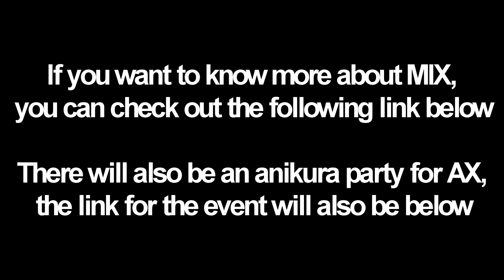Introduction to MIX and how is it used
If you are interested check out this anikura party at AX: housetiger.club"

Special thanks to Gary for helping with this video, you can find him on twitter @garychu2186 if you have any questions.